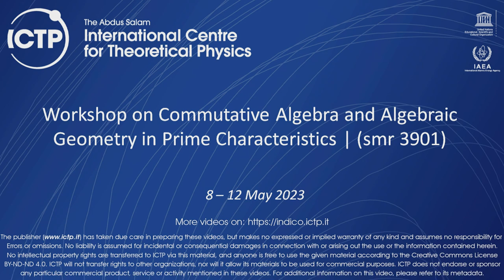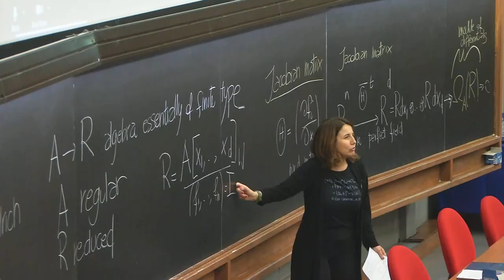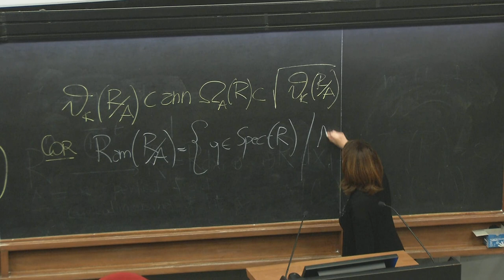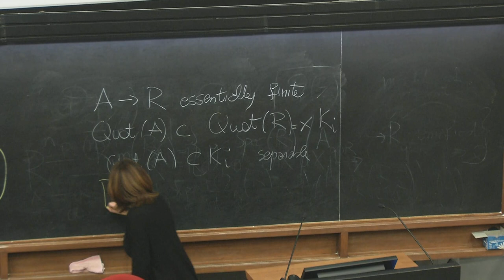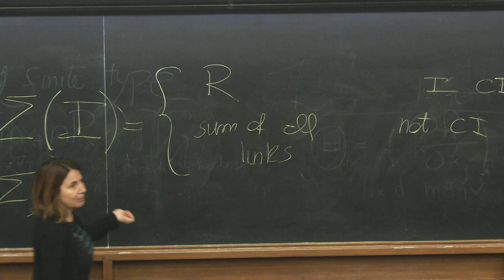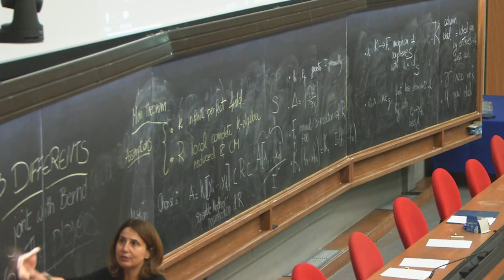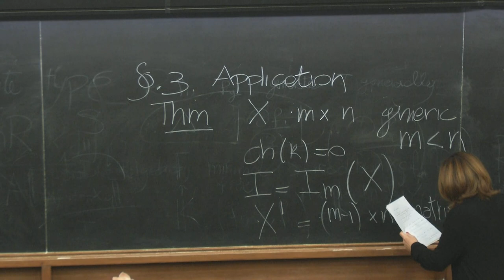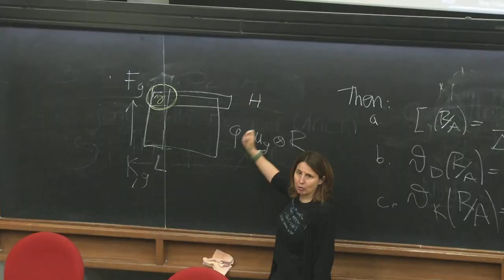The 3 Differents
Speaker: C. POLINI (University of Notre Dame, USA)